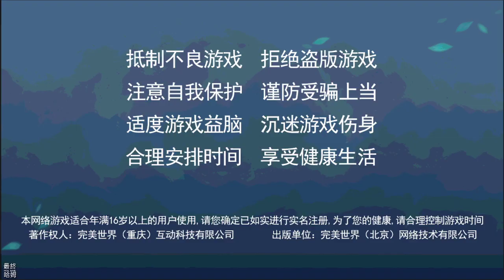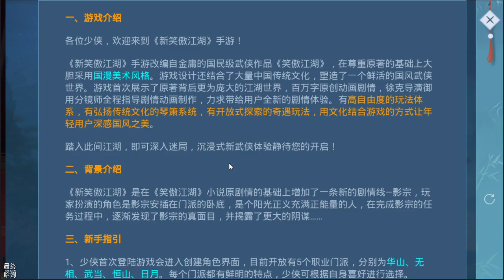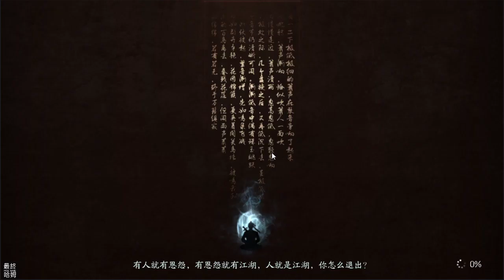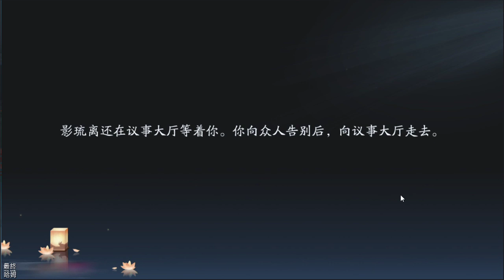【哈姆手游試玩】《新笑傲江湖》一曲滄海笑 一劍破紅塵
一曲滄海笑，一劍破紅塵！清韻國風武俠手游​​​​《新笑傲江湖》，是完美世界旗下里程碑式的自研國風新品。遊戲取材於金庸先生的國民武俠經典，並且呈現上高品質且有辨識度的清新國韻視覺，如同從國畫中走出的旖旎山河。開放式的場景設計讓遊戲內的可視之處皆可抵達，騎上一匹駿馬，或駕馭輕功，於竹林蹊徑、於亭台樓閣間自由穿梭，恣意江湖!在尊重並還原原著經典之上，融入了合理且扣人心弦的原創主線，注重敘事及對人性的刻畫，從不同的視角去看待發生在江湖上的一切。福威鏢局滅門，東方不敗之死的背後皆有隱情，玩家在這個過程中更像是江湖風雲的參與者與見證者，一步一步的揭開藏在江湖背後的真相。玩家可以在這個江湖，邂逅各式紅塵奇遇，看上一台戲劇，聽各地方言，感受這個江湖除了刀光劍影之外的詩和遠方。同時還有著更加自由的選擇，讓玩家締造並見證這個江湖。為玩家呈現上全新國風印象，體驗沉浸式的奇趣江湖。
🎮 Final Hamu’s Game List🎮
1.《新笑傲江湖》於今日(12月19日)全平台公測，可以使用會員帳號、QQ、微信、手機...等方法登入遊戲。
2.開場先看一段有誠意的動畫，之後需要再下載大約800MB的更新檔，這邊可以利用下載的時間玩玩小遊戲，或是看看人物設定，一些影音欣賞，也能隨意調整背景音樂，能有這樣的設定很不錯。
3.進入創角階段，在每個角色的切換鏡頭我覺得新鮮，有各種小蘿莉、小正太、御姊依大家的喜好來選擇。捏臉系統比較簡易，只有為數不多的選項來供選擇。
4.所有玩家都是影宗派去各個門派的小臥底，藉由影宗發布的主線任務來體驗笑傲江湖的故事劇情。人物的配音包含你選擇的人物都有聲優的設置。
5.遊戲畫質、音樂的表現都屬於手遊前段班等級，視野自由拉遠近非常流暢。戰鬥系統則是一般的ARPG玩法，我在9月份試玩的測試服時遇到的一些人物飄移、進入戰鬥敵人延遲出現的BUG問題都有改善。
6.喜歡武俠風格遊戲的人可以來試玩看看，體驗闖蕩這個笑傲江湖的武俠世界。